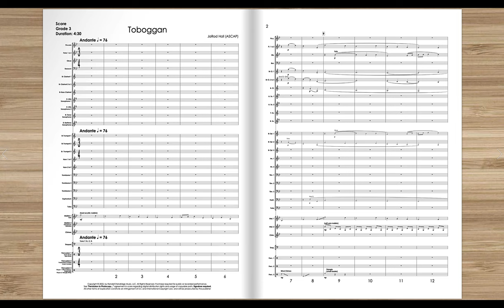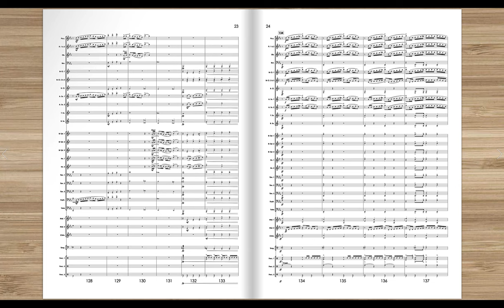Toboggan (Grade 3, JaRod Hall, Randall Standridge Music Publishing)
The beauty and fun of a snowy day are captured in this cinematic new work from acclaimed composer, JaRod Hall.  A winter scene is painted gently with the bells at the beginning before the piece takes off in a blizzard of sparkling flourishes and catchy rhythms.  This versatile work would be appropriate for a winter concert, a holiday concert, but it would also work as a powerful and fun statement at a festival.  Sure to be a hit with your audiences and adjudicators, whatever the season!

All Randall Standridge Music Products feature reproducible parts and digital sharing streaming rights